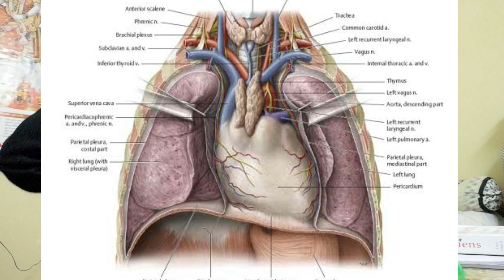3 Things that can help you excel Anatomy in Med-school | MBBS | Aman Sharma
In this video I have explained about 3 most important things that can be useful in anatomy and also ways how you can integrate this things in your studying methods.

___ankushap___